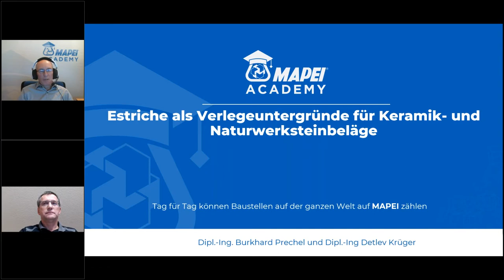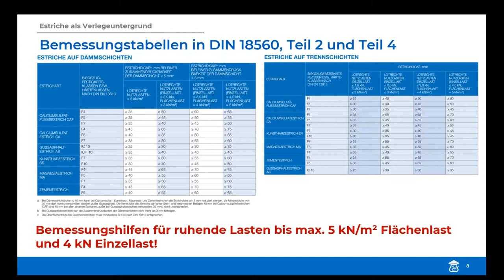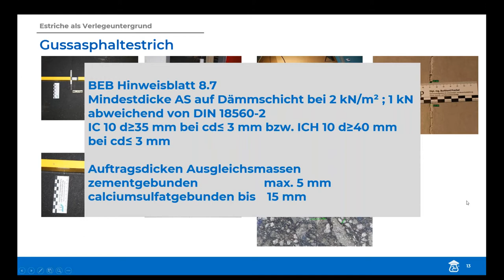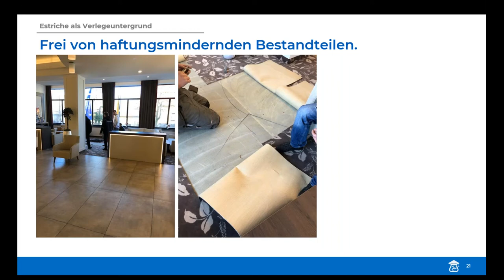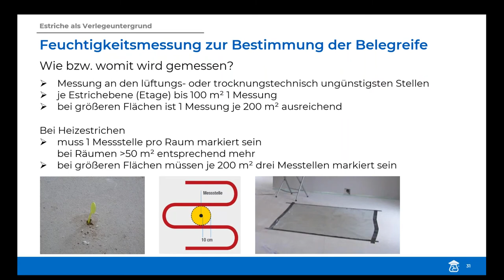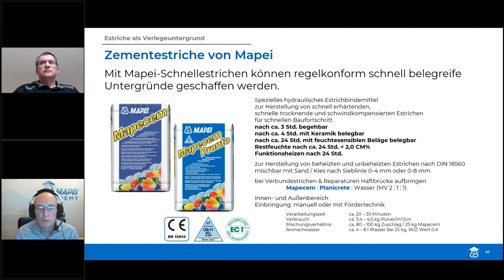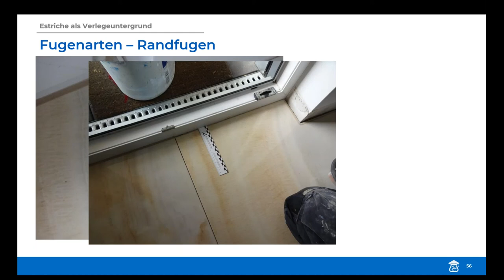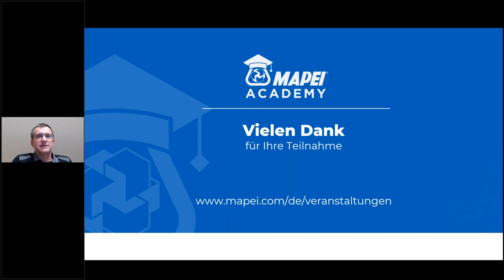MAPEI Online-Seminar: Estriche als Verlegeuntergründe für Keramik und Naturwerksteinbeläge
Das Online-Seminar der MAPEI-Academy: Expertenwissen für die Praxis – denn Wissen ist das beste Werkzeug!

Estriche unterscheiden sich nicht nur in der Zusammensetzung und dem zur Herstellung verwendeten Bindemittelsystem, sondern auch in deren Ausführung. In unserem Online-Seminar erläutern wir Ihnen welche Eigenschaften und Anforderungen an Estriche als Verlegeuntergründe zur Aufnahme von Belägen aus keramischen Fliesen und Platten sowie Kunst- und Naturwerksteinbelägen gestellt werden. Wir zeigen Ihnen auf, mit welchen für das Gewerk üblichen Methoden und Hilfsmitteln der vorhandene Untergrund vom Handwerker im Rahmen seiner Prüfungspflicht zu prüfen ist.

Ein zentrales Thema wird dabei die Belegreife des Estrichs sein. Was ist darunter zu verstehen? Wie ist Sie zu prüfen? Warum ist die Belegreife zur Schadensvermeidung so wichtig? All dieses Fragen werden wir Ihnen in unserem Online-Seminar beantworten. Wir geben Ihnen zudem Tipps und Hinweise, wie Sie Estrichoberflächen vor der Belagsverlegung in geeigneter Art und Weise vorbereiten und wie Sie vorhandene und erforderliche Fugen im Estrich überprüfen.

Wir freuen uns über Ihren Besuch!